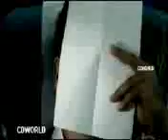ali sahil jaranwala by saqi jutt nice song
wafa group saerch